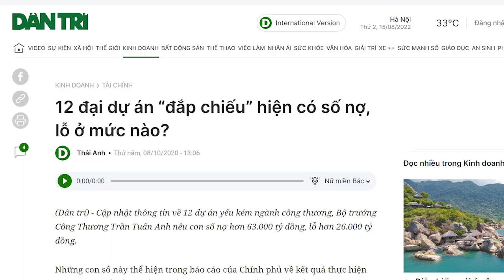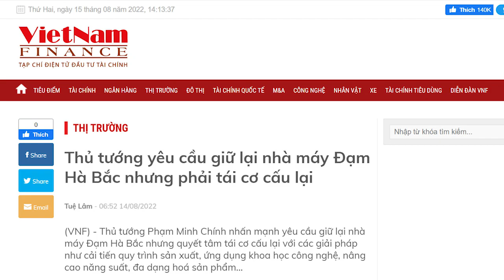Ông Chính muốn xóa dấu vết đen của Dũng. Ông Tổng đầu hàng rồi sao?